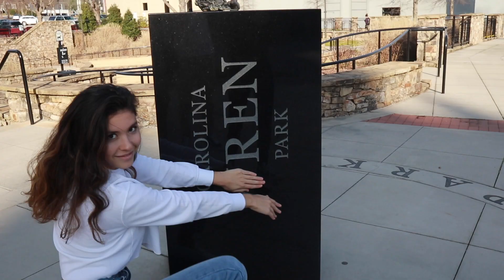PHOTOSHOOT VLOG | How To Take Good Pictures!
hey guys! I went out and had a little photoshoot with my roommate, and we go some sick pictures! We vlogged our photoshoot and I share three tips for taking better pictures!

let me know if there are any specific videos you want to see!!

v of the day: deuteronomy 31:6